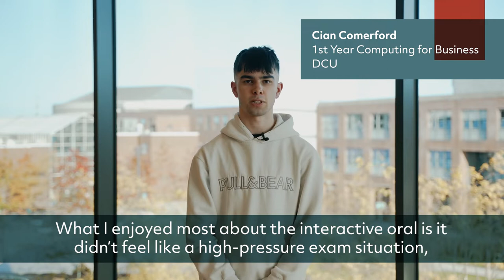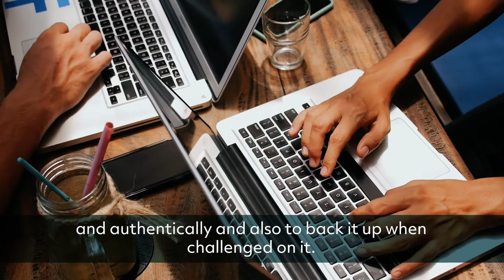Interactive Oral Assessment in DCU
Short 2 min. video on the use of interactive oral assessment across all schools in DCU.